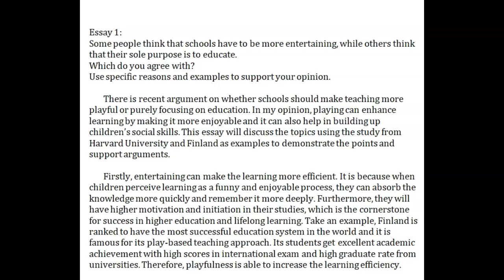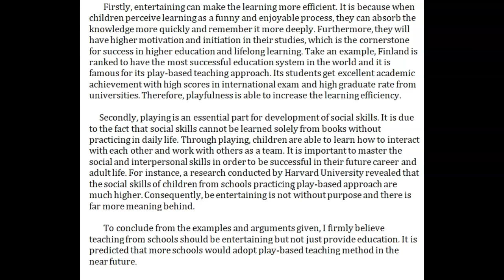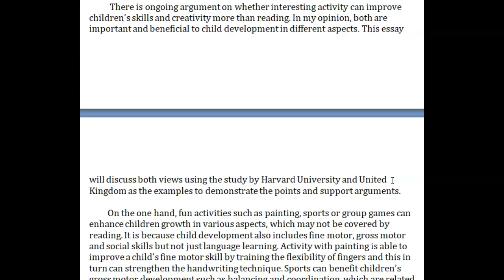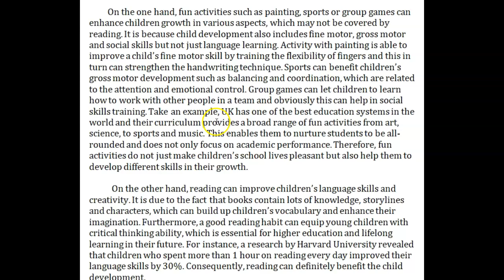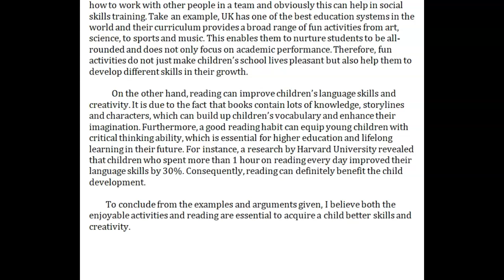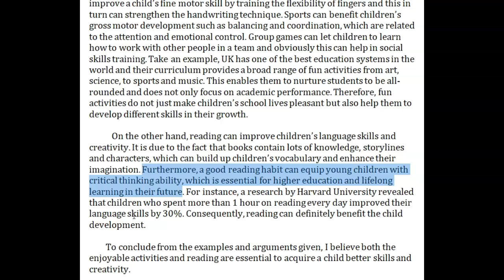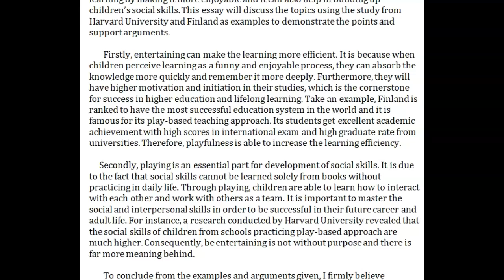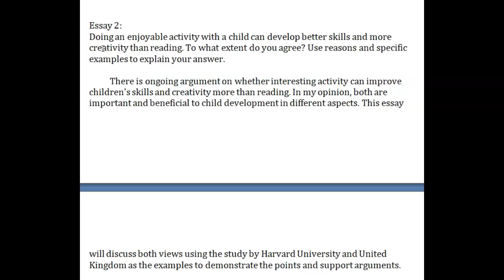IELTS Essay Correction - Vienna - good first essays!!!!